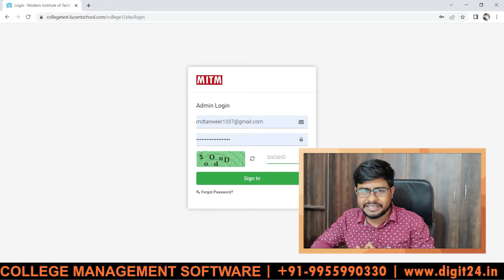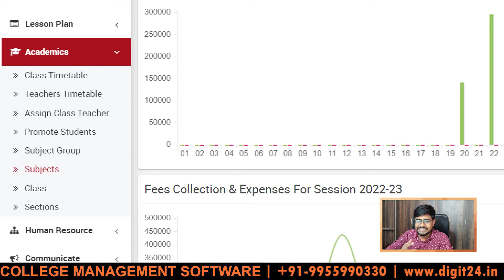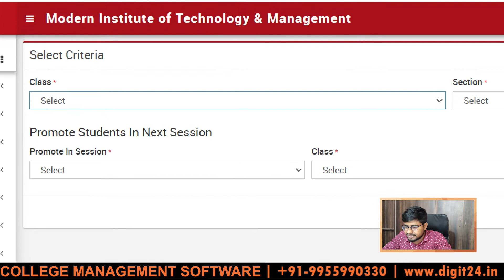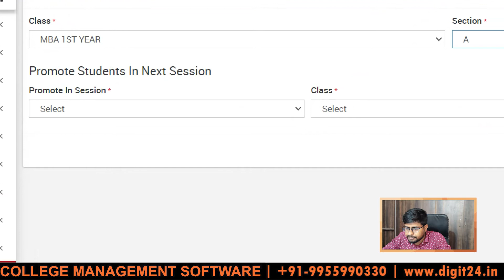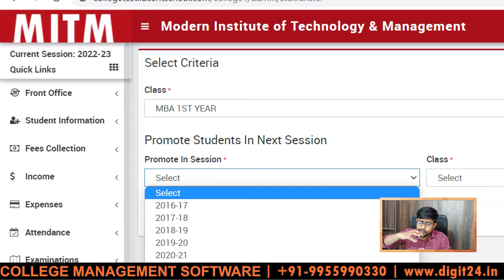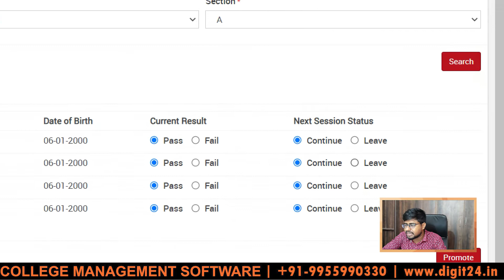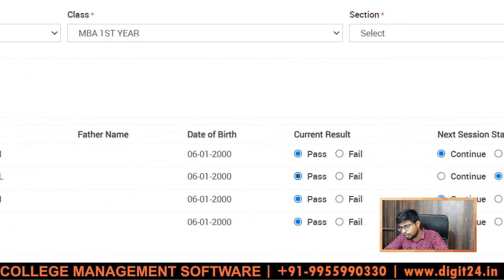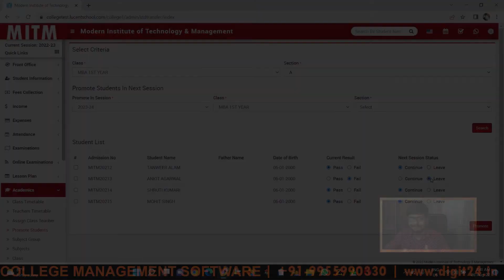Part - C25 : How to Promote Students in College Management Software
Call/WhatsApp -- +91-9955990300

How to Promote Students in College Management Software

COLLEGE MANAGEMENT SOFTWARE - This College Management Software is for Colleges, Institutes & Universities to handle Enquiry, Admission, Fees Management, Library, Attendance, Time Table, Certificates, ID Card, Reminder Letters, Demand Register, SMS, Birthday, Stock, Financial Accounting & more.

This college management system is a cloud based educational ERP software that enables higher education institutions & colleges to manage online admission, student enrollment, students’ attendance, online fees, grades, assignments, library books, etc. It can also generate online results, marksheet, students’ performance reports, etc & simplify the hassles of faculty.

College Management Software
College ERP Software
Online Classes
College Website
College Software
College Android Application
College SMS Gateway
Accounting and Billing Software
Software for College
Software for College, Institute & University
ERP

This college management system or college ERP is designed considering the need of colleges in today's time for end-to-end digitisation. It brings all the stakeholders on a single cloud based web and Mobile App platform to provide strong platform based connectivity for truly digital operations.

--Enquiry & Admissions--
Online admission form
Inquiry CRM
SMS/Email to inquiries
Inquiry Follow-ups
Inquiry stages
Merit List
Inquiry/admission reports

--Student Management--
Student profile with photo and documents
Parents & Guardian details
Id card and certificates
Detailed profile & progress tracking
Progress report

--Attendance Management--
Subject/class wise attendance
Lab attendance
Attendance through App/web
Bio-metric attendance
RFID attendance
Face-recognition attendance
Attendance reports
Absent/present SMS alert

--Fees & Finance Management--
Advance fee setup with dynamic categories
Online fee payment
Companies/Trust setup
Student Wallet
20+ reports
SMS alerts for payments/dues
Expense Management
Tally Integration

--Learning Management--
Organised content Sharing
Live Classes
Online Quiz
Assignments
Analysis and reports
Premium Courses

--Academic Management--
Time-table
Lesson Planning
Lesson Progress tracking
Classwork & Homework
Exam Management
Progress report

--Resource Management--
Library
Hostel
Inventory
Complaint/Grievance
Gate-pass
Transport

--Communication--
Notes/announcements
Events & activities
Schedules
Achievements
Birthday greeting
Academic Calendar

--Certificate & Report Card--
Dynamic certificate designing
Certificate print records
Mark sheet design (CBSE, ICSE, State boards etc)
Import marks
Reports

--HR & Staff Management--
Staff records
Staff attendance
Leave Management
Payroll and salary
Reimbursement
Promotion/Transfer

--Reports & Analysis--
100+ Custom reports
Exam & Attendance reports
User data reports
Fees reports
Inquiry reports
Staff & HR reports
Daily summary
Library/book reports
Vehicle tracking reports

--Add-ons--
GPS Bus tracking
Online Course selling Portal
Website builder
Fee EMI options
Premium Content Access